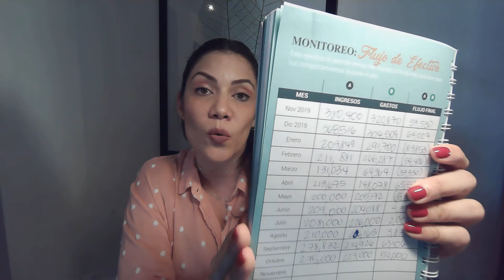Clave para Conservar más Dinero: Seguimiento al flujo de Efectivo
Monitorea tu Flujo de efectivo. Una persona sabia, sabe mantener el equilibrio entre lo que gana y lo que gasta para dirigir sus finanzas inteligentemente.

Te comparto este caso real para inspirarte.